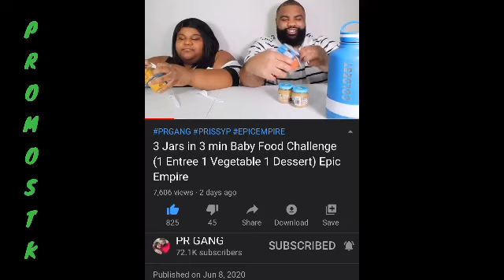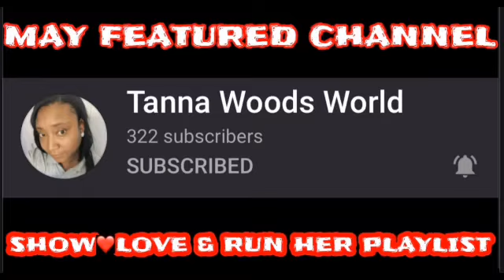3 JARS IN 3 MIN BABY FOOD CHALLENGE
If you would like to send us mail please send to:
PROMOSTK